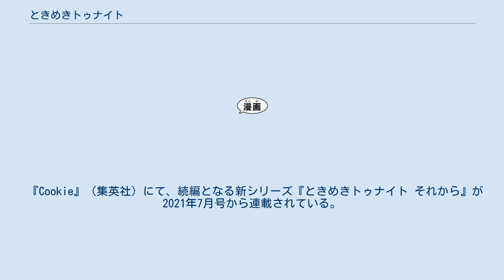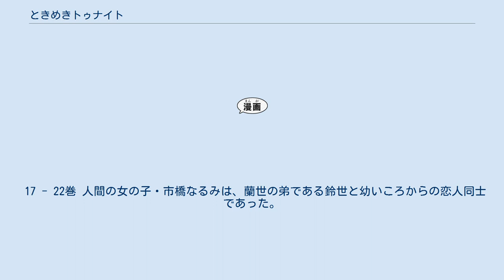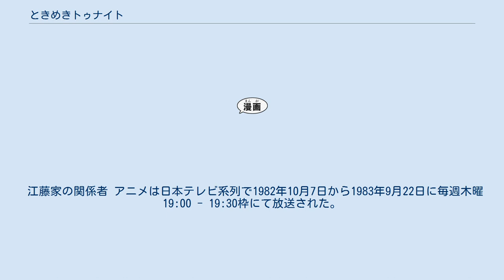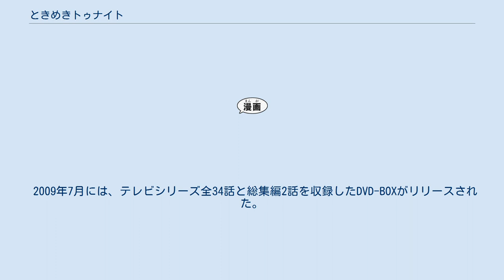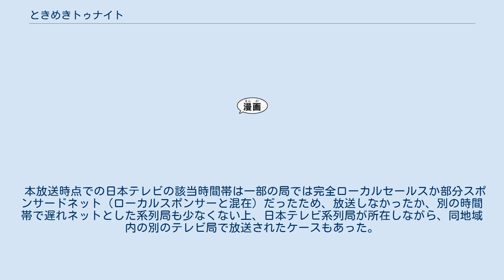ときめきトゥナイト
『ときめきトゥナイト』は池野恋による日本の漫画作品、及びそれを題材としたテレビアニメ。
『りぼん』（集英社）1982年7月号から1994年10月号まで連載された。
 『Cookie』（集英社）にて、続編となる新シリーズ『ときめきトゥナイト それから』が2021年7月号から連載されている。
 江藤蘭世、市橋なるみ、真壁愛良の主人公3人による3部構成になっており、単行本全31巻（本編全30巻と完結編「星のゆくえ」）、文庫全16巻で出版されている。
2011年11月からは全12巻の新装版（第1部のみ）が出版された。
物語初期はギャグ要素の強い作品であったが、魔界の王子の謎などが本格的にストーリーに絡んでいくと同時にギャグ要素は薄まりシリアスな要素も増えていった。
連載終了後も約1年半ごとに、第1部の番外編を掲載している（真壁夫妻のハネムーンと真壁家の帰郷は第2部）。
また2002年よりキャラクターの名前と設定を大幅変更したリメイク作「ときめきミッドナイト」を連載していた（2009年完結、全9巻、文庫全6巻）。
2013年より電子書籍で、デジタル彩色されたカラー版と通常（モノクロ）版がダウンロード販売されている。
2021年3月時点で電子版を含めたシリーズ累計発行部数は3000万部を突破している。
 2013年8月9日に『ときめきトゥナイト 真壁俊の事情』、2015年4月24日に『ときめきトゥナイト 江藤望里の駆け落ち』、2019年7月18日に『ときめきトゥナイト 江藤蘭世の宝箱』が発売。
『ときめきトゥナイト 真壁俊の事情』は、宝島社「このマンガがすごい!」2014年オンナ編2位。
 第1部の主人公・江藤蘭世、第2部の主人公・市橋なるみ、第3部の主人公・真壁愛良、3人の主人公が織り成すストーリーである。
3人のヒロインは、それぞれ能力を持ち、その能力に振り回されながらも様々な困難に立ち向かうことになっていく。
『真壁俊の事情』は、俊を主人公にして、彼の視点から見た第1部の裏ストーリー。
『江藤望里の駆け落ち』は蘭世の父・望里を主人公にした番外編ストーリー。
 第1部前半 あけぼの中学校編（1 - 4巻） 吸血鬼と狼女を両親に持つ魔界の女の子・江藤蘭世は、同級生の真壁俊に片思いをしている。
持ち前の変身能力を使って俊に接近しようとするが、俊の幼なじみの神谷曜子に邪魔されたり、両親に「人間なんかに恋するな」と注意を受けたり、蘭世に一目惚れした魔界の王子アロンが居候することになりと、蘭世の恋は前途多難である。
蘭世は俊に近づこうと、積極アプローチするも、俊は「今のところ女には興味ねえな」と想いは届かず、ライバルの曜子と張り合う毎日。
蘭世に一目惚れし、振り向かせたいと思ったアロンは、蘭世と俊の仲を、王子探しに呼ばれた魔界人を王子命令で使い走りにしたり、夢魔のサリを呼び、俊に夢で催眠をかけてサリを惚れさせたりと、あの手この手で妨害するなど、蘭世の恋は本当に前途多難である。
 恋に浮かれていた蘭世だが、両親は魔界の大王レドルフから「人間界にいるはずの王子を探せ」と命令される。
手がかりは、左腕に星型のあざがあることだけだった。
 第1部中盤 王子転生編（4巻 - 7巻） 王子探しが行き詰まる中、売れない小説家の父・望里の小説「スーパーマント」が昆竹賞を受賞し、ベストセラー作家に。
話はトントン拍子に進み、「スーパーマント」が映画化される。
映画の主役を「左腕に星型のあざがある男の子」でオーディションし、筒井圭吾が選ばれる。
圭吾は蘭世に一目惚れして積極アプローチし、曜子に「筒井と蘭世のロマンスが進行中」とデマ情報を流され、芸能記者に追われるが、文化祭のイベント時に圭吾がステージから転落し、搬送された圭吾の実家である医院で俊と二人きりになった際、俊へ告白する。
同じ頃、蘭世の弟・鈴世は、彼の実家の医院で入院している女の子・市橋なるみと出逢う。
彼女は重い心臓病を患っており、手術を控えていて、死ぬかもしれない事を打ち明けるが、鈴世はなるみを励ます。
 蘭世と俊はクリスマスイブの夜に、俊が星型のペンダントを蘭世へプレゼントするまでに進展する。
幸せにひたる蘭世だが、死神ジョルジュから1983年12月25日の死神の死亡者リストに俊が入っていることを知らされる。
だが...